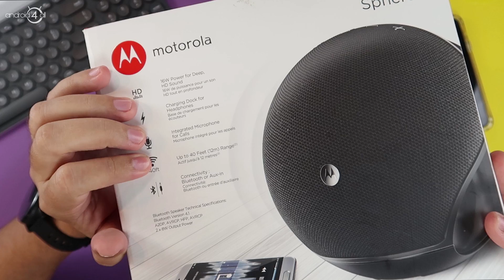🎧 Motorola Sphere Plus - O 2 em 1 da Motorola! (Caixa de som e fone de ouvido)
Onde comprar o Motorola Sphere + ➽

Especificações Técnicas da Motorola Sphere +
- 2 em 1 (caixa de som bluetooth e headphone)
- Caixa de som Bluetooth 16W
- Fones de ouvido bluetooth com opção de fio
- Microfone integrado,
- Tecnologia Multiponto integrada,
- Caixa de som suporta e carrega fone de ouvido
- Isolamento de ruído
- Bateria com até 20 horas de duração
- Certificação IP54, resistente à água e à poeira
- Bivolt
- Onde comprar ➽

❤  Você gosta dos vídeos que trago aqui no canal Android4all? Isso ajuda este canal a crescer! =)

@falavertao e @casaltech_